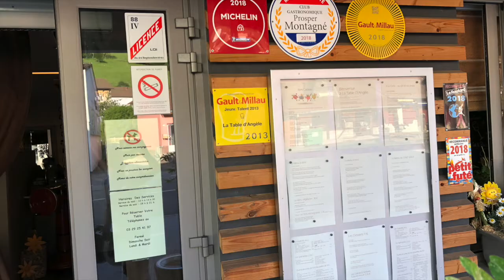laura et moi vosges KTM x bow